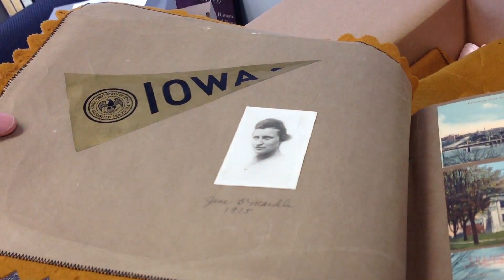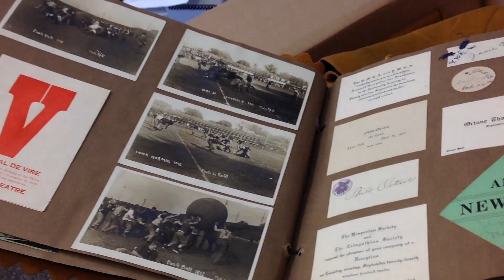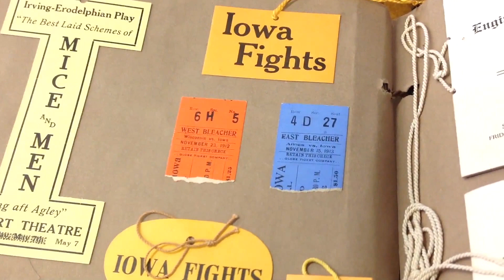Paging through a 100+ Year Old Scrapbook From a Class of 1915 Student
A new 100+ year old scrapbook arrived! Colleen Theisen grabbed a camera so you could see University Archivist David McCartney's first time paging through it. It was created by a University of Iowa student from 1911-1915, from the class of 1915.